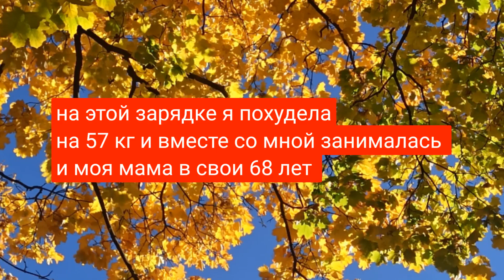ЕЖЕДНЕВНАЯ ЗАРЯДКА И УПРАЖНЕНИЯ ДЛЯ ПОЛНЫХ 50+.ЗАРЯДКА С ЛЕСЛИ